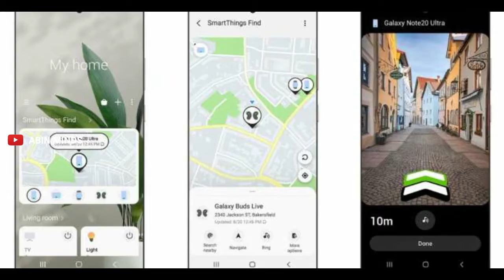உங்கள் மொபைலைக் கண்டறியவும் - When It Is Switched Off New Technology - Detail Explain Tamil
In This Video I am Going To Explain The latest Technology In which Samsung Introduced Find Your Mobile When It is Switched Off Awesome Technology From Samsung
Latest Tech Update Tamil,
Tech News Tamil,
Tamil Tech News,
Latest Technology Update,
New And Interesting Tech Update,
Samsung Latest Technology Tamil,
Apple Latest Testing Technology,
Find My Device When it is Offline,
Find My Device Tamil,
Find My lost Device In Tamil,
How to locate my Device When It If Switch Off,
Locate Mobile When It is Switched Off,
Tamil tech Prime News Tamil,